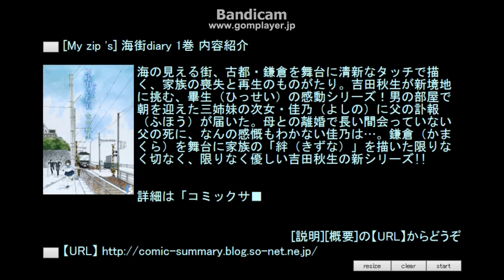[My zip 's] 海街diary 1巻 内容紹介